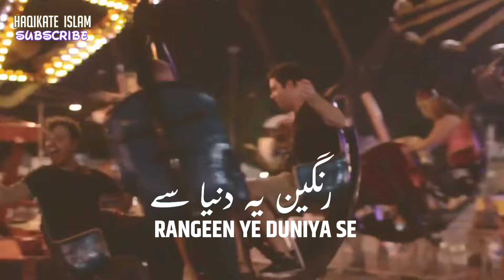Bhatka Hua Rahi Hoon Status